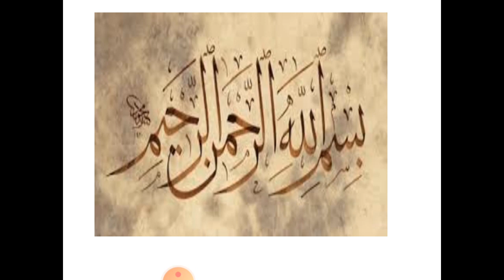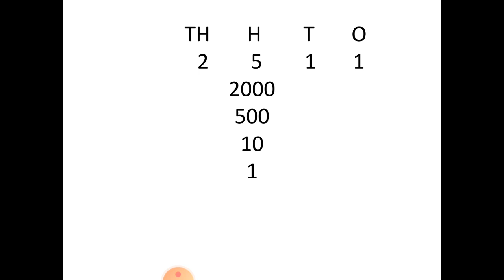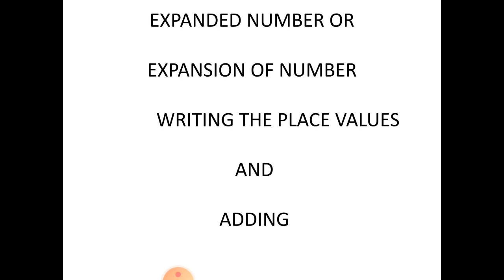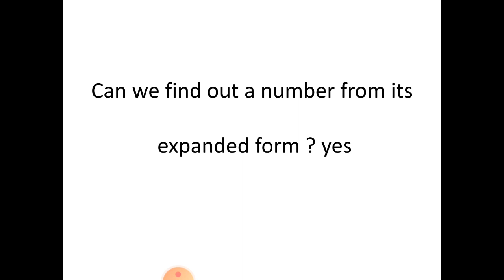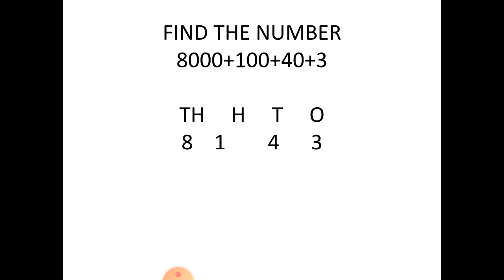3Maths V3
In order to facilitate the students and educate them while sitting at home, certain measures have been taken to create Online platforms for students learning and academics. The process has been divided into phases so as to gear up and get the students accustomed with online learning.